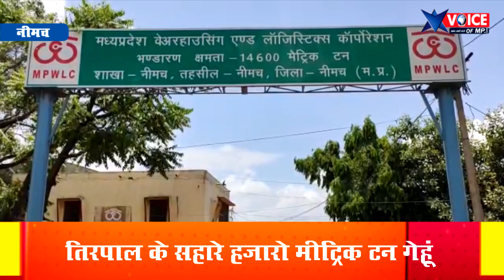NEEMUCH: जिला प्रशासन की बड़ी लापरवाही, 18 हजार मैट्रिक टन अब भी खुले आसमान के नीचें